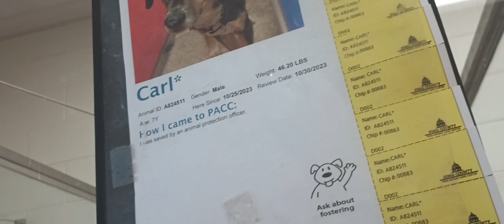Carl 7y A824511 Angel 1y A824496 kennel 2 pod 1 PACC shelter I saw Carl was very scared so I left 84